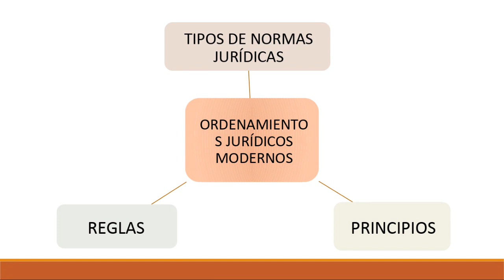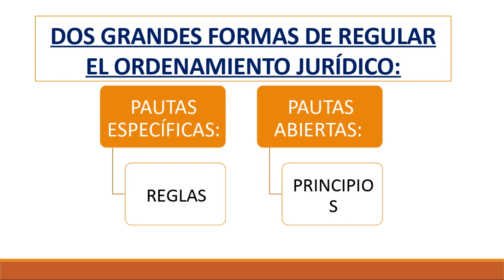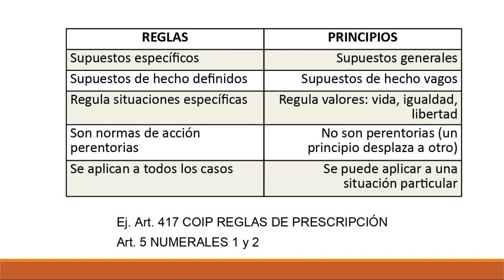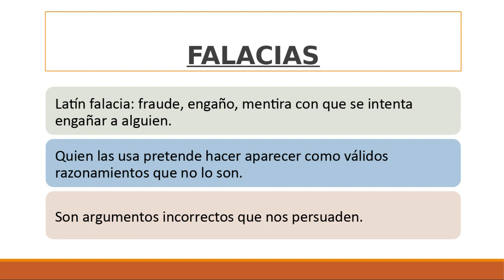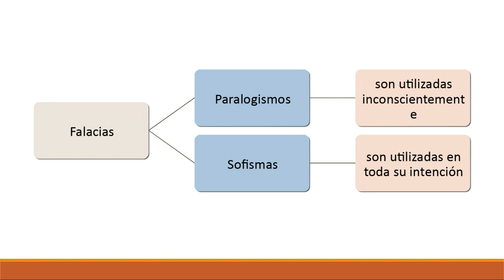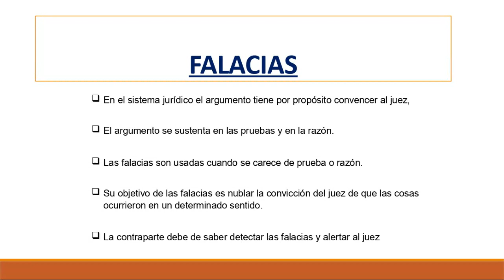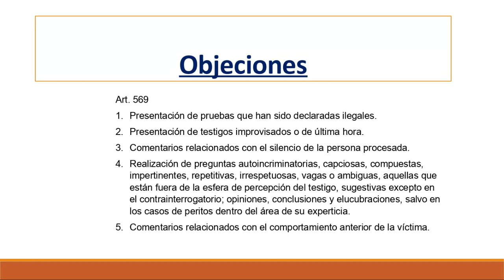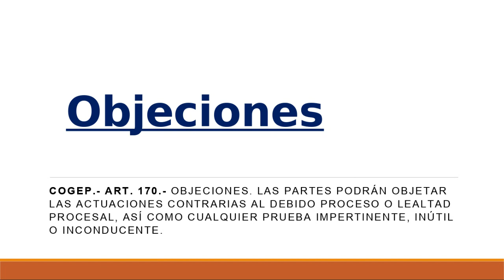Argumentacion Juridica 3